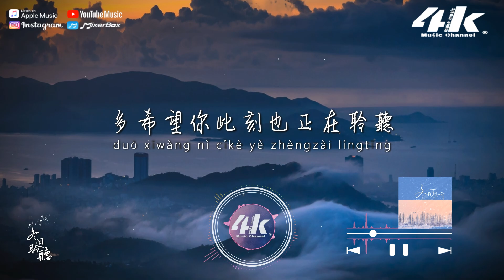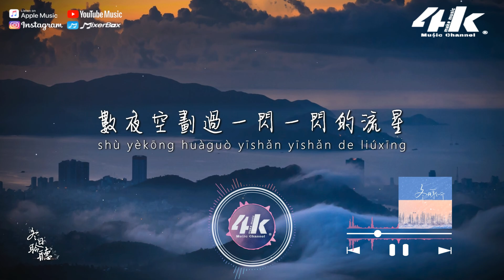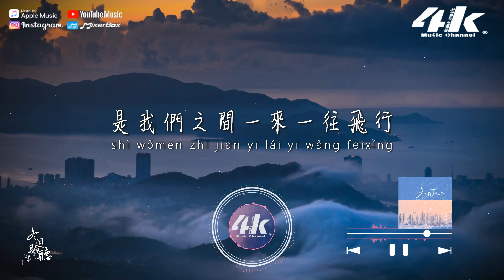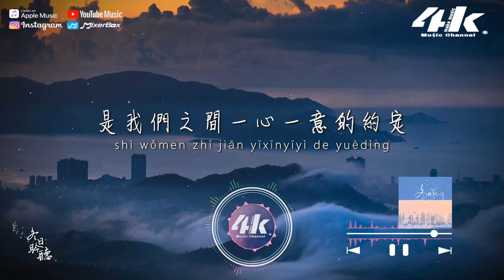秋衣 - 冬日聆聽『數夜空劃過一閃一閃的流星，是我們之間一來一往飛行。』【高音質|動態歌詞Lyrics】♫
►4KMusicMake◀

數夜空劃過一閃一閃的流星
是我們之間一來一往飛行
星光落在大雪紛飛的夢境
回憶畫面在星河不停放映

每一片雪花飄零
都是這個冬天你給的來信
而我在星河甦醒
享受世界熟睡般的安寧

晚風與我的約定
多希望你此刻也正在聆聽
我不遠處的叮嚀
無時無刻的朝著你靠近

腦海中浮現一朝一夕的溫馨
是我們之間一心一意的約定
月光守在彼此相擁的剪影
我會一直陪在你身邊同行

/音樂製作/
演唱 : 秋衣
作詞 : Cassie 作曲 : Cassie
編曲 : 馬小天 吉他 : 馬小天
錄音師 : 都欣桐
錄音棚 : 無樂不作Studio
和聲 : 阿南Sara 混音 : 都欣桐
監製 : 侯小鑫_Ashton
發行 : 耳蝸音樂_Cochlea Music

/影像製作/
場景 : 雲海城市
格式 : 1080pHD.60hz
製作 : 4K Music Make
封面設計 : 4K Music Make
Artwork by : Quang Nguyen Vinh
00:00 冬日聆聽
00:59 ​(Refrain) 數夜空劃過一閃一閃的流星